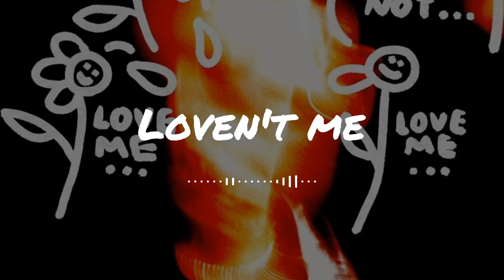(FREE) Bon Calso Type Beat "Loven't me"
❌ prohibido su uso sin dar créditos de producción.